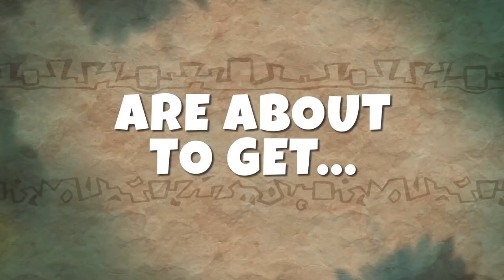Top 15 Nintendo Switch 3D Platformers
Nintendo Eshop Gift Card (Digital Code)

Runner Up - Poi
15. Ginger Beyond the Crystal
14. Hob The Definitive Edition
13. De Blob 2
12. Candleman
11.Rogue Singularity
10. Human Fall Flat
9. Rime
8. Fe
7. Snake Pass
6. New Super Lucky's Tale
5. Yooka-Laylee
4. Spyro Reignited
3. Crash N'Sane Trilogy
2. A Hat in Time
1. Super Mario Odyssey

One of my favorite genres in gaming is 3D Platformers.  There is just something magical about playing a good 3D platformer.  Unfortunately, it has become harder and harder to find great 3D platformers so I decided to make it a little easier by compiling a list of the Top 15 Best 3D platformers on the Nintendo Switch

best switch games